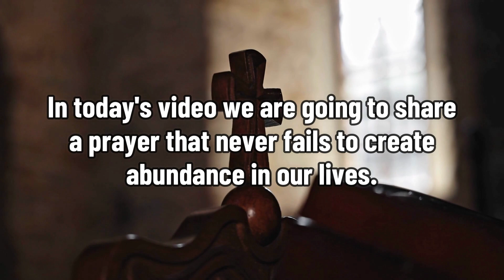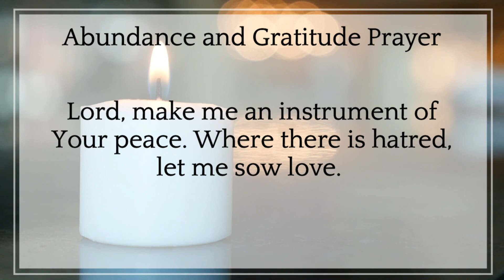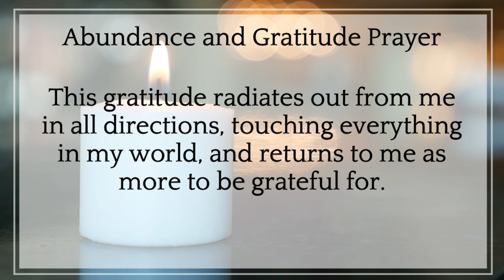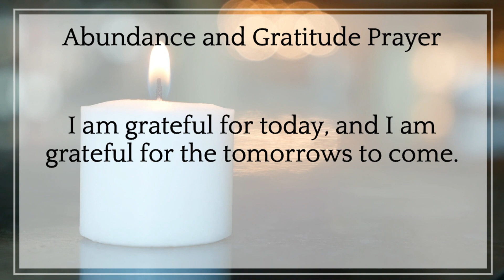This PRAYER NEVER FAILS is the most powerful to ATTRACT ABUNDANCE- Louise Hay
The Most powerful prayer! It never fails!

Louise Hay is one of the best examples of self-improvement who have decided to put their philosophy on paper. Here you can read the best phrases of her.

Louise Hay's phrases speak of gratitude, love and healing. They are a gift for anyone who wants to reflect, learn and grow on a personal level. A legacy full of wisdom that is worth reading or remembering, in case you have already gone through it, at various times in our lives.

Louise Hay was an American writer and speaker. She is considered the mother of personal growth and the forerunner of self-help books. Two of her best-known bestsellers are You Can Heal Your Life (1984) and The Power Is Within You (1991). Both make it clear that in order to move forward, grow and become stronger we have to discover and get to know each other. Just as it warns us of how dangerous it can be to misuse the power of our thoughts.

Affirmative Prayer: Today, I see wholeness for humanity and for our planet. Fear and misgivings about world conditions fade from my consciousness and I reside in an atmosphere of hope, compassion, and generosity. I say my prayers, embody a healing energy and act in the world. The creation is made new again. Thank you, God, forever. Amen.

In order to activate these wonderful decrees that open paths of money and prosperity , it is necessary to vibrate high and empty ourselves of the negative messages that we keep in our subconscious mind, as well as all low and disturbing energy that is preventing us from manifesting money and prosperity in our lives.